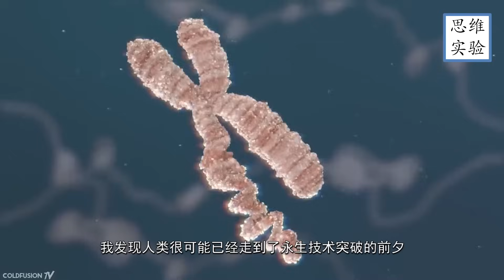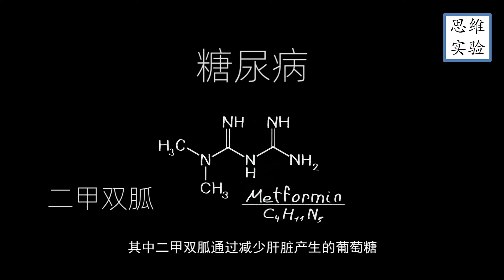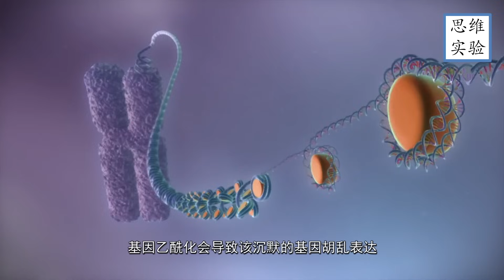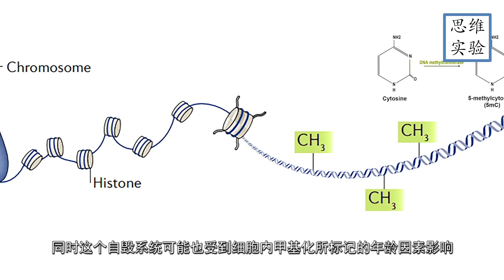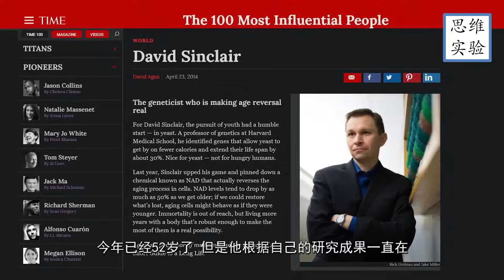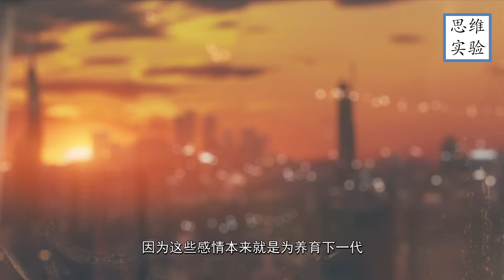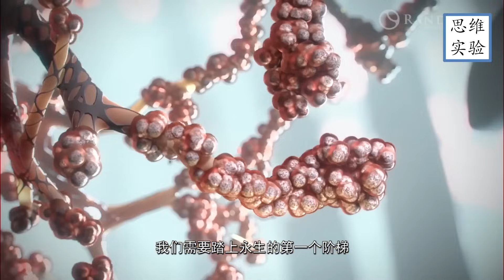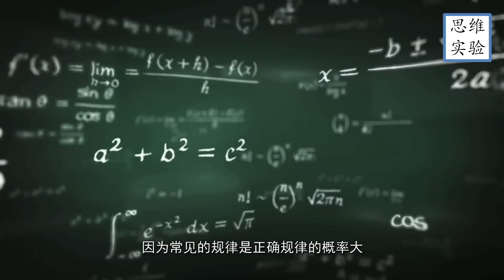這位博士能帶領人類走向永生嗎？想要獲得永生，你得付出多大的代價？｜衰老的真相03｜思維實驗室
這期是最前沿的壽命延長探索，以及和大家探討一下，如果永生技術實現了，人類、人類社會又會如何